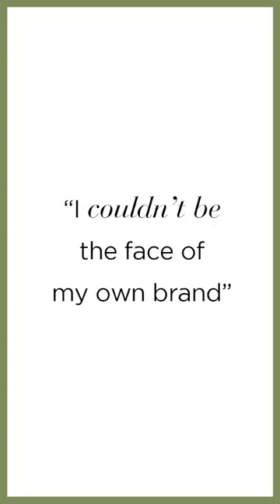The Founder of Antonia Burrell Holistic Skincare